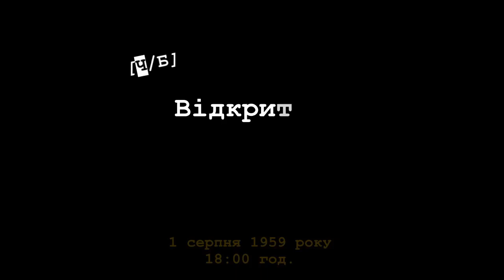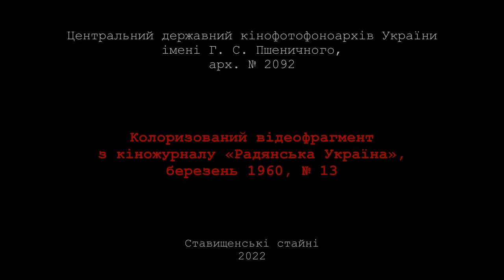Ставищенський будинок культури 1959-1960 роки Колоризовано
Два колоризованих відеофрагменти з кіножурналу «Радянська Україна», серпень 1959, № 38 (арх. № 1922) та березень 1960, № 13 (арх. № 2092), Центральний державний кінофотофоноархів України імені Г. С. Пшеничного